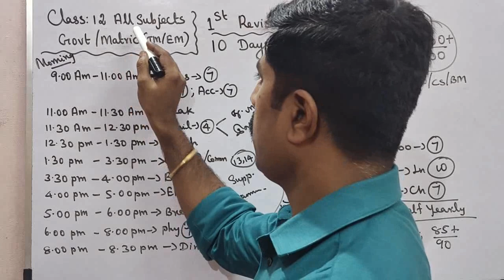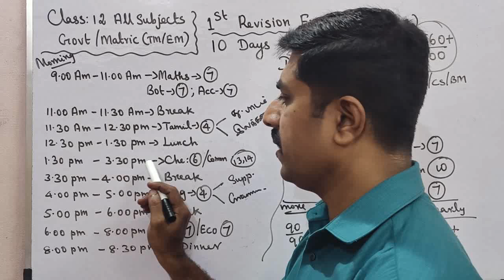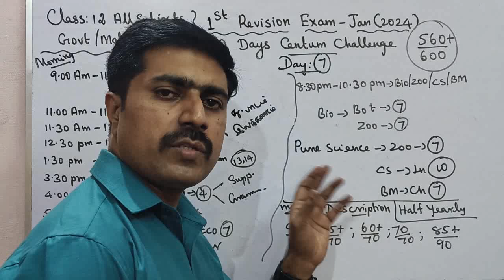Class 12|All Subjects 🔥|10 Days Centum Challenge|Day 7| first revision exam -2024|sky physics